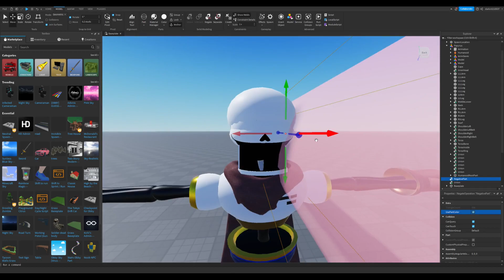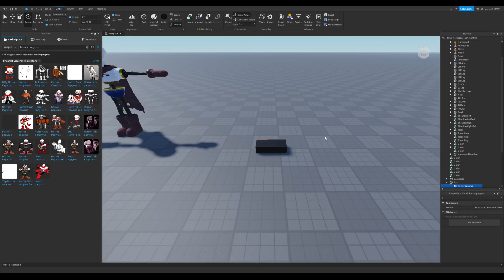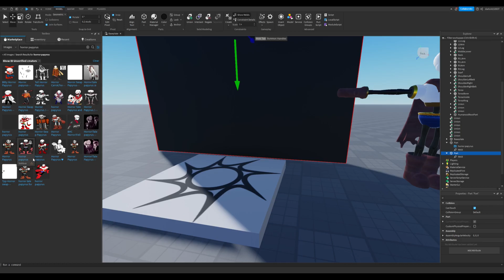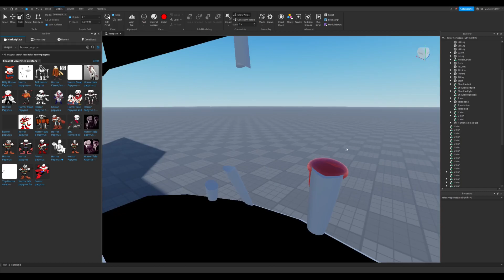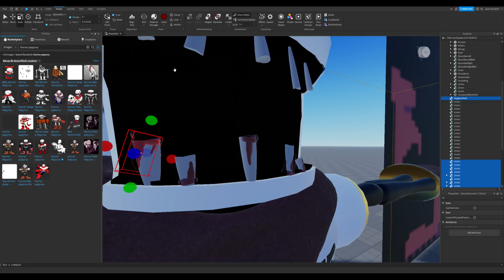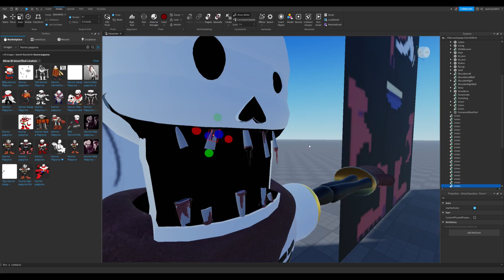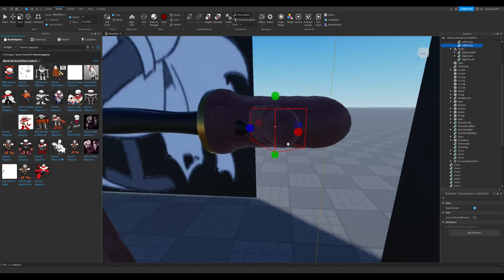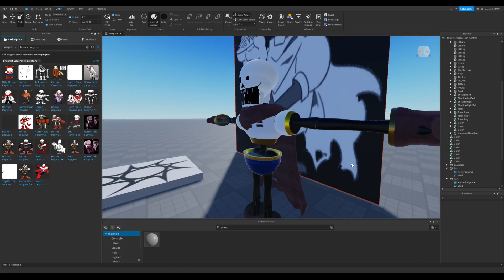Modelling | Horror Papyrus